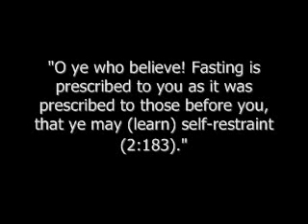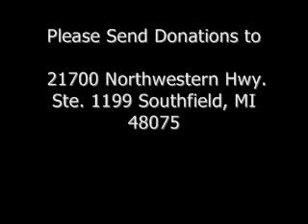Ramadan Greeting From CAIR-MI